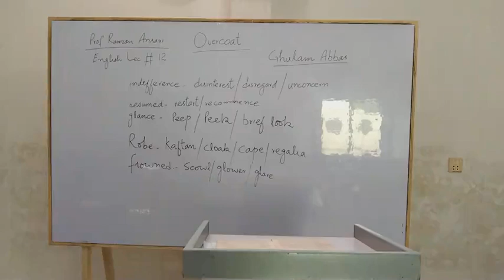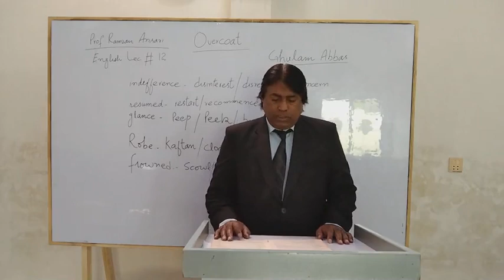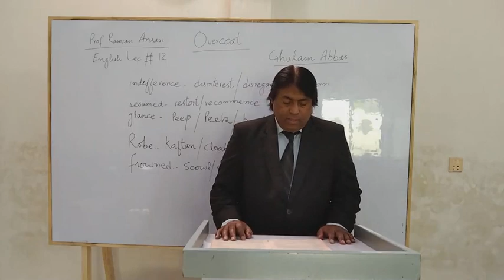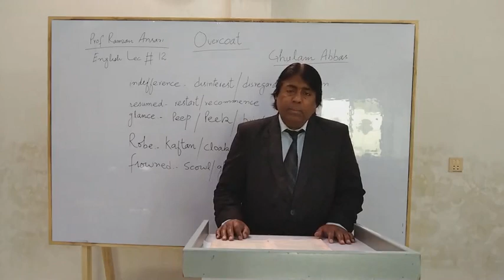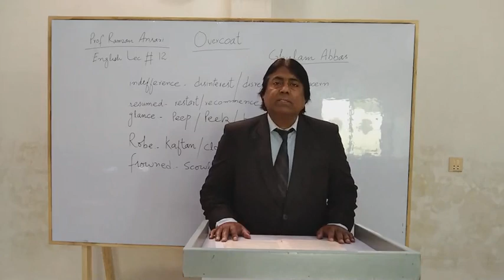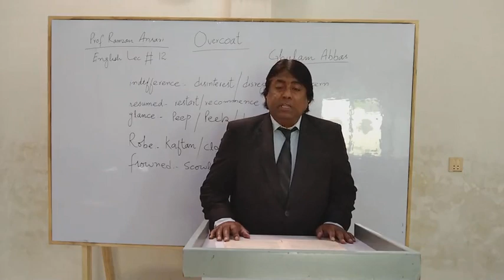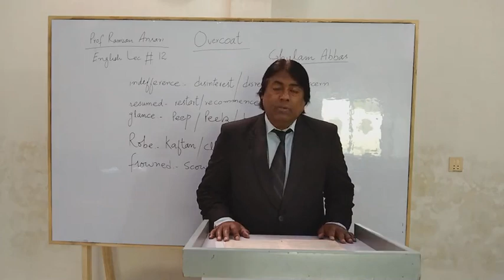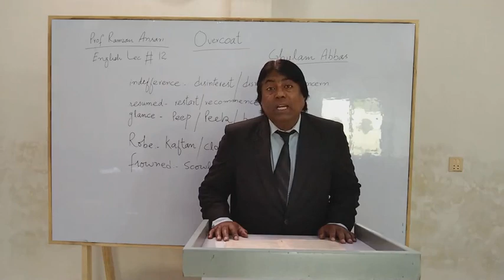Overcoat for 11th class chapter 14 Part 3 | Professor Ramzan | Online Teacher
Teacher : Professor Ramzan
Subject  : Overcoat for 11th class chapter 14 Part 3